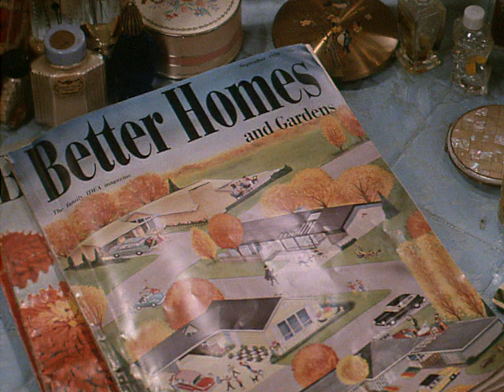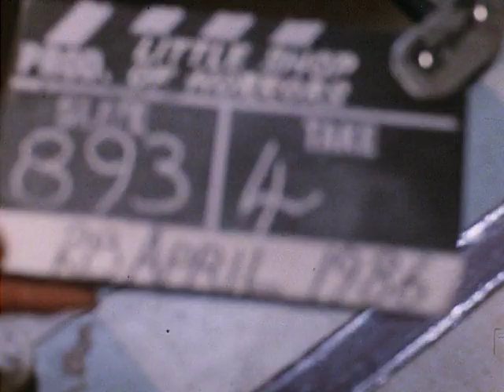Little Shop Of Horrors bloopers